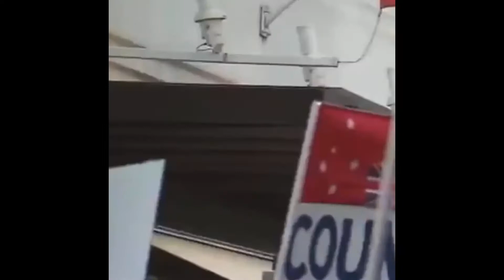Australia in Lockdown Protest.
People protest over Covid-19 lock down in Australia's two biggest city, Melbourne and Sydney